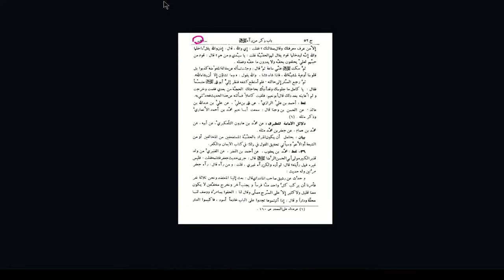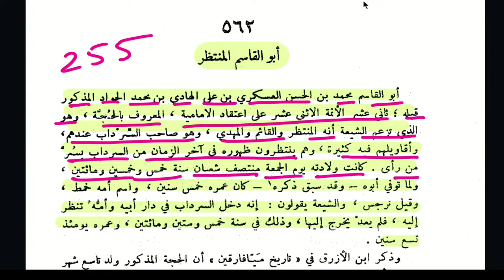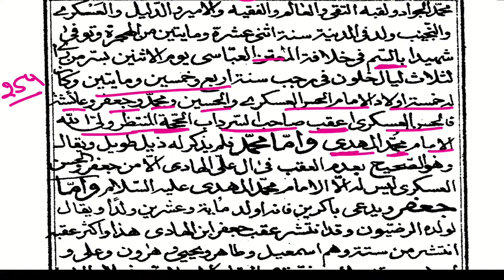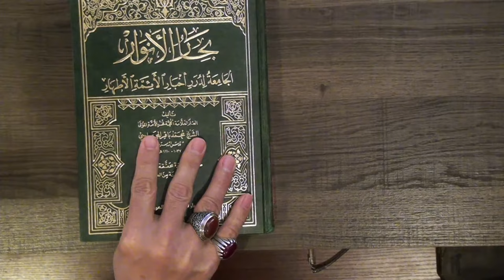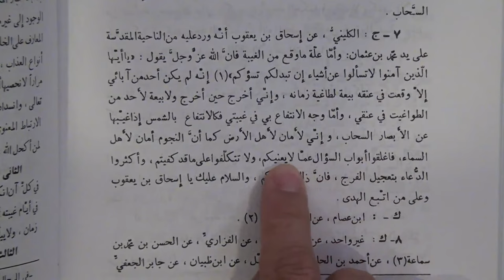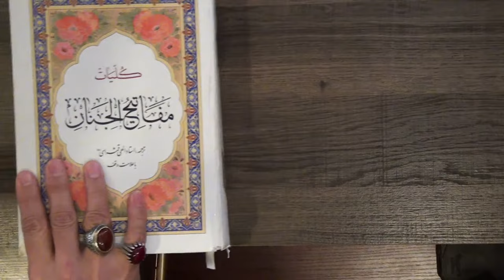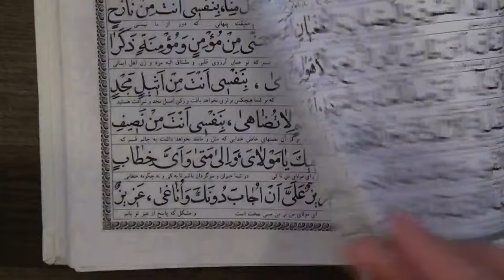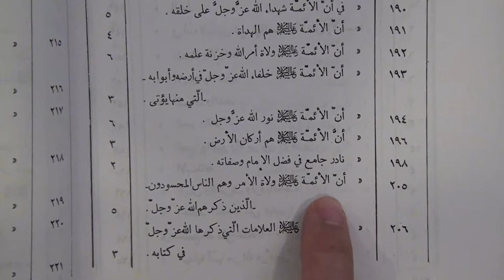Imam Mahdi, Birth, Occultation and Long Life Span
بحث كا خلاصه:
ہمارے معاشرے میں خاص طور پر گلی محلّے کے خطباء کیطرف سےتعصّب کو ہوا دینے کی غرض سے  ایسی بِلا تحقیق باتیں پھیلائ جاتی  ہیں  کہ شیعوں کا بارہواں امام ابھی پیدا ہی نہیں ہوا ۔ یہ جہلا کی باتیں ہیں۔ جماعت ِمخالفین میں روایات بہت ہیں کہ امام ؑ ظہور کریں گے ناں کہ پیدا ہوں گے۔ ایک بات یہاں بہت اہم ہے کہ اگر امام القائمؑ امام حسن العسکریؑ کے بیٹے نہیں ہیں تو  وہ اس نور کے وارث کیسے ہوں گے جو نور اور علم نبی کریم حضرت محمدﷺ کو حاصل تھا تو وہ دین کا احیاء کیسے کریں گے؟  اس کے برعکس آپؑ مولا امام حسن العسکریؑ کے فرزند ارجمند ہیں اور جو غیرِ مبدّل غیرِ متغیّرّ علم نبیﷺ کے سینے میں ہے وہ اسکے مخازن ہیں اور ان کے پاس دین کا احیاء کرنے کا مواد ہے۔
ہم اگر مخالفین اور شیعہ احادیث کو ملا بھی لیں تو بھی ہمارے پاس ناقص علم ہے جو کہ دین کا احیاء کرنے کے لئیے ناکافی ہیں ۔ جماعتِ عمریہ کی کتابیں بھری پڑی ہیں کہ قرآن میں نقصان ہے۔ حضورﷺ کے خطبات کہاں ہیں؟ کیوں نقل نہیں کیے گئے؟جو احادیث ہمارے پاس ہیں ان میں سے اکثر میں ضعف بہت ہے اور ان پر بھروسہ نہیں کیا جاسکتا۔ اس ناقص مواد کے ساتھ دین کا احیاء نہیں ہو سکتا۔  ایسا شخص جو نہایت ہی باعصمت سلسلے سے جڑا ہو  اور جس میں انقطاع نہ ہو وہ قائم کے سوا کون ہو سکتا ہے؟
ایک اور غلط بات جو شیعوں کے متعلق پھیلائی گئی ہے وہ یہ ہے کہ شیعوں کا عقیدہ ہے کہ ان کے آخری امامؑ سرداب میں غائب ہو گئے ہیں یہ بات ان کے شیعہ عقائد سے لا علمی پہ دلالت کرنے کے لئے کافی ہے۔ ہم مخالفین کے کتب سے  یہ ثابت کریں گے کہ ان کے اکابرین کے مطابق  امام القائمؑ کی پیدائش ثابت ہے۔انہوں نے  ولادتِ امامؑ اور انکی حجّیت کا اعتراف کیا ہےاور اس بات کے معترف بھی ہیں کہ امام مھدی العصرؑ کی پیدائش سامرہ میں ہے اور آپؑ امام حسن العسکریؑ کے صاحبزادے ہیں۔ بعض کا قول ہے کہ ان کی اب تک وفات ہو گئی ہو گی۔
شیعوں کے پاس ایسی کوئی ضعیف سے ضعیف روایت بھی نہیں ہے کہ امامؑ کی غیبت سرداب میں ہے۔اس بات پہ کوئی اشارہ بھی نہیں ملتا۔ شیعوں کے کتب مثلاً الجرائح والخرائج (الجز الثانی)، بحارالانوار، اور کتاب الغیبۃ طوسی میں امامؑ کی غیبت کا سارا واقعہ تفصیل کے ساتھ درج ہے کہ کسطرح معتمد نے امامؑ کو قتل کرنے کی غرض سے اپنے سپاہیوں کو سامرہ بھیجا۔ کس طرح کرامات ظاہر ہوئیں سب درج ہے۔ہمارا یہ عقیدہ نہیں ہے کہ امامؑ سرداب میں ہیں۔
جماعتِ مخالفین  کے کتب  سے امام مھدی الھادیؑ کی پیدائش اور ان کی حجّیت ثابت ہے اور پروگرام میں جماعت عمریہ کے معتبر اور بلند پایہ مصنفین کی کتب دکھائی گئی ہیں جن میں واضع طور پر امام العصر علیہ السلام کی پیدائش کا واضع طور پر اعتراف کیا گیا ہے۔